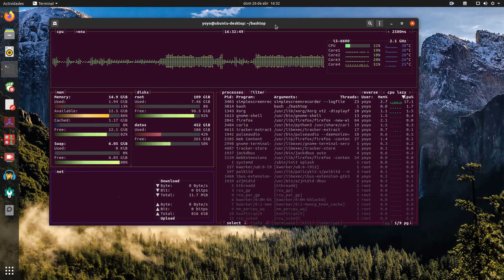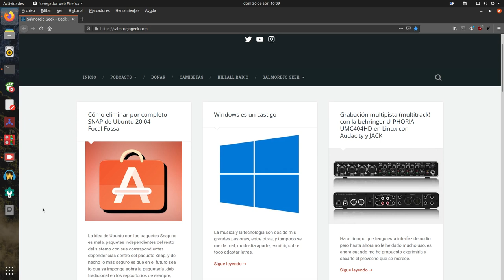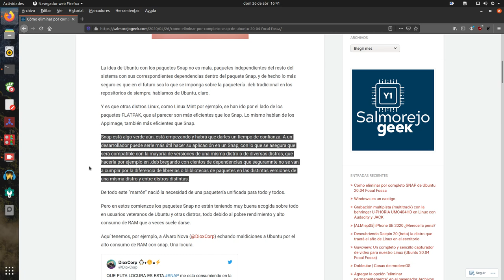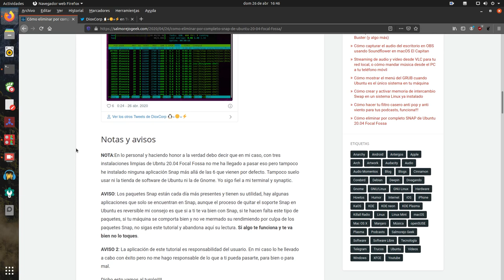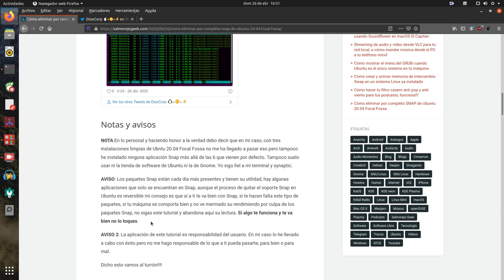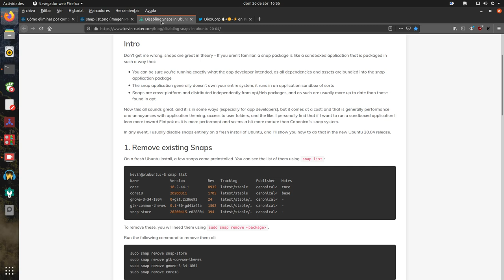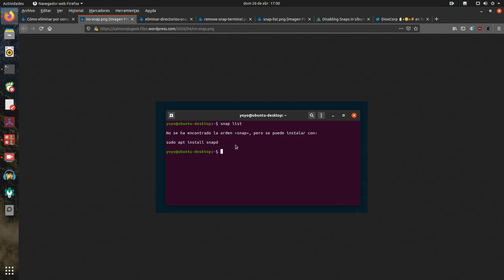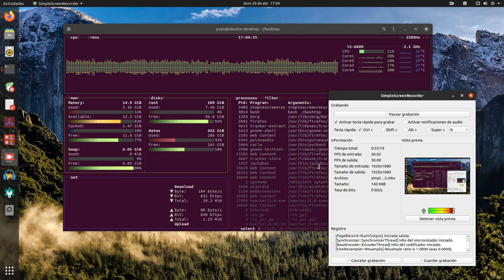Cómo eliminar por completo SNAP de Ubuntu 20.04 Focal Fossa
La idea de Ubuntu con los paquetes Snap no es mala, paquetes independientes del resto del sistema con sus correspondientes dependencias dentro del paquete Snap, y de hecho lo más seguro es que en el futuro sea lo que se imponga sobre la paquetería .deb tradicional en los repositorios de siempre, hablamos de Ubuntu, claro.

Y es que otras distros Linux, como Linux Mint por ejemplo, se han ido por el lado de los paquetes FLATPAK, que al parecer son más eficientes que los Snap. Lo mismo hablan de los Appimage, también más eficientes que Snap.

Para más información y seguir el tutorial pueden ir a mi blog.

En Salmorejo Geek: Cómo eliminar por completo SNAP de Ubuntu 20.04 Focal Fossa